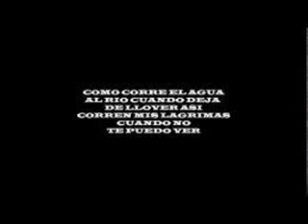chayanne si nos quedara poco tiempo 0001